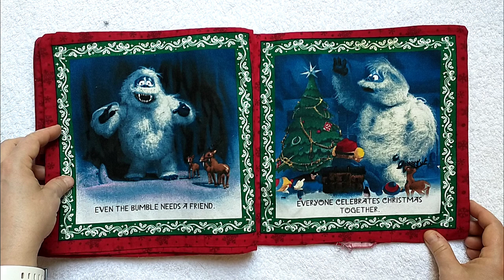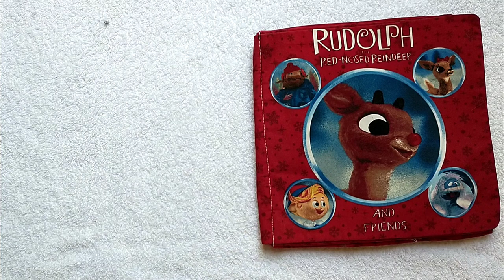Rudolph the Red Nosed Reindeer and Friends (Romeo Muller / Robert L. May )